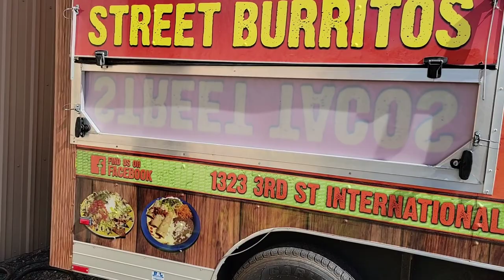YA QUEDO MI FORD EXPEDITION.